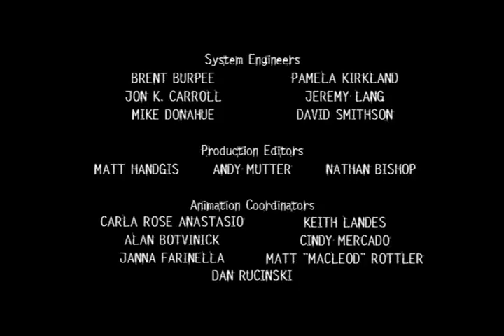Roughnecks Starship Troopers Chronicles: Ep. 10 | Sole Survivor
The tenth episode of the RSTC series, fifth and final episode of the second campaign "Hydora". This episode is called "Sole Survivor".